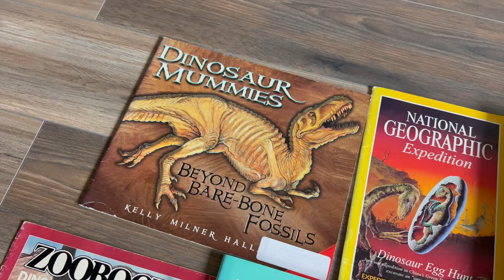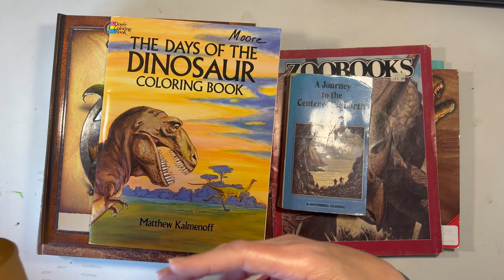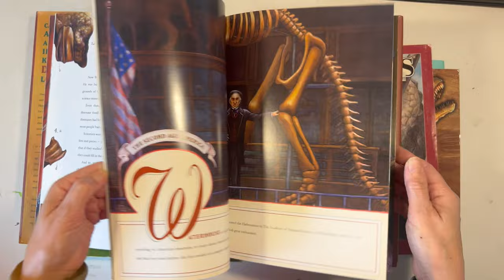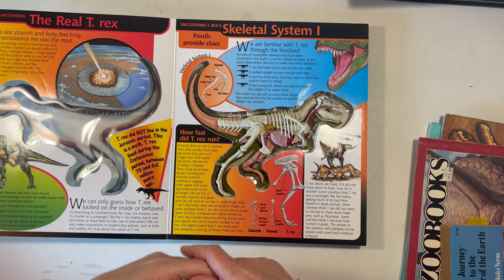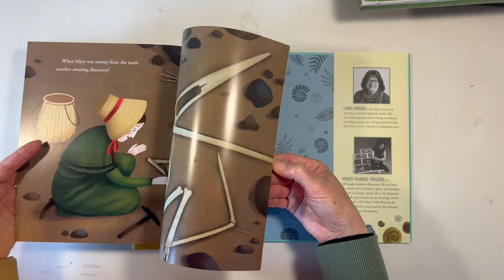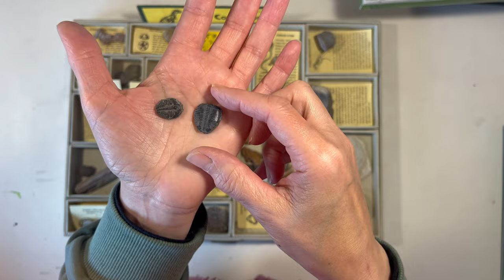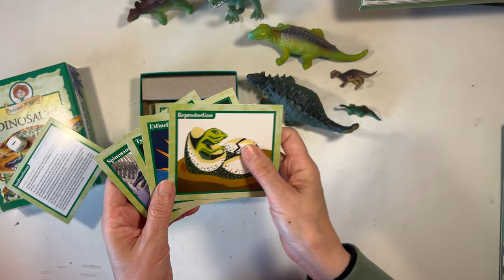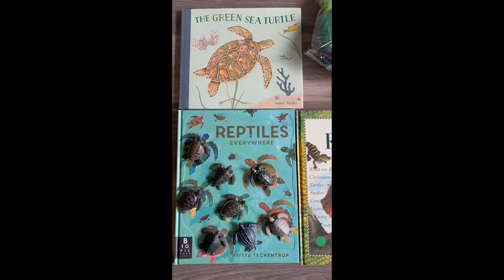Dinosaur Unit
What child isn't captivated by dinosaurs?! I've known children who can tell me more about dinosaurs, or sharks, or trains than adults can or even some books. Capture that curiosity with a unit dedicated to this aspect of science. I've included some fossils for this unit, though it is also included in our mineralogy and geology units as well.  This unit is part of a larger collection of units that all complement one another. Our mineralogy and geology unit works well with fossils, which ties in to dinosaurs and evolution which is a nice segue to a unit on reptiles. You can see how engaging a unit like this is based on the collection of books and projects.

Check out the complete blog post that accompanies the video which cover Dinosaurs, Reptiles and Evolution.